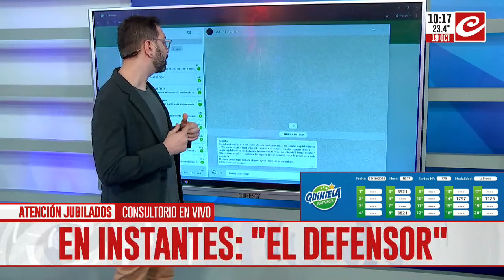Sorteo de la Quiniela La Previa de la Lotería de la Provincia: 19 de octubre del 2024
Crónica te acerca el resultado de la Quiniela de la Provincia (Lotería de la Ciudad) que se sorteó este sábado 19 de octubre de 2024 en horas de la mañana.

¿Cuáles fueron los números favorecidos en "La Previa"?

Mirá el sorteo que se transmitió en vivo por la pantalla de Crónica.